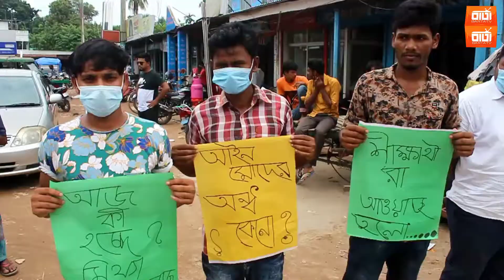ঠাকুরগাঁওয়ে মিথ্যা মামলা প্রত্যাহারের দাবিতে মানব বন্ধন ও পুলিশ সুপার বরাবর স্মারকলিপি প্রদান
ঠাকুরগাঁও প্রতিনিধি: বাংলাদেশ শিক্ষার্থী ঐক্য পরিষদের ঠাকুরগাঁও জেলা কমিটির উপদেষ্টা জয় মহন্ত অলক এর ওপর পীরগঞ্জ ও ঠাকুরগাঁও সদর থানায়। দুটি মিথ্যা মামলার নিরপেক্ষ তদন্ত করে প্রত্যাহারের দাবিতে সোমবার (৩১ আগস্ট) দুপুরে শহরের চৌরাস্তা ঘণ্টাব্যাপী এক মানববন্ধন অনুষ্ঠিত হয়েছে।
মানববন্ধনে শিক্ষার্থীরা ৭ দফা দাবি তুলে ধরেন। ১। দ্রæত সুষ্ঠু তদন্ত করতে হবে, ২। তদন্ত সাপেক্ষে মিথ্যা মামলার দোষীদের আইনের আওতায় এনে শাস্তি দিতে হবে, ৩। মামলা মিথ্যা প্রমাণিত হলে মামলা প্রত্যাহার করতে হবে, ৪। বাদী ও স্বাক্ষদেও সহযোগিতাকারীদের দৃষ্টান্তমূলক শাস্তি প্রদান করতে হবে, ৫। বিবাদী  জয় মহন্তকে মিথ্যা মামলায় হয়রানি করার কারণে আর্থিক ক্ষতিপূরণ দিতে হবে , ৬। যতদিন পর্যন্ত দুটি মামলা নিষ্পত্তি হবে না ততদিন পর্যন্ত জয় মহন্তের পরিবারকে নিরাপত্তা দিতে হবে ও ৭। ঠাকুরগাঁও সদর থানায় জয় মহন্তের  পরিবার মামলা দিতে গেলে মামলা গ্রহণ করেননি কেন?।
এই দাবি নিয়ে শিক্ষার্থীরা মানববন্ধন করেন। এ সময় উপস্থিত ছিলেন, বাংলাদেশ শিক্ষার্থীকে পরিষদের কেন্দ্রীয় সভাপতি টিংকু রায় , কেন্দ্রীয় সাংগঠনিক সম্পাদক আরএম রিঙ্কু  জেলা সাধারণ সম্পাদক ইউনুস আলী জেলা প্রেসক্লাব সাধারণ সম্পাদক প্রশান্ত কুমার দাস, হিন্দু মহাজোট ঠাকুরগাঁও জেলা শাখার সভাপতি গৌড় হরি বর্মন  ঠাকুরগাঁও জেলা ছাত্রলীগের সাংগঠনিক সম্পাদক রফিকুল ইসলাম রফিক, জেলা ছাত্রলীগের সহ সম্পাদক রায়হান হোসেন, শিক্ষার্থী ঐক্য পরিষদের সদর উপজেলা আহবায়ক শাকিলসহ সেই সাথে মানববন্ধনে আরও অংশগ্রহণ করেন বেশকিছু স্বেচ্ছাসেবী সংগঠনের নেতাকর্মীরা, মানববন্ধনে শিক্ষার্থীরা।
মানববন্ধনে অংগ্রহণকারীরা অবিলম্বে এ মামলা প্রত্যাহার না হলে কঠোর আন্দোলনের হুঁশিয়ারি দেন ।
মানববন্ধন শেষে ঠাকুরগাঁও পুলিশ সুপার বরাবর একটি স্মারকলিপি প্রদান করা হয়। এসময় পুলিশ সুপার মনিরুজ্জামান শিক্ষার্থীদের সুষ্ঠু তদন্তের আশ্বাস দেন।

মো: জাহিদ হাসান মিলু
ঠাকুরগাঁও প্রতিনিধি

" Barta TV "